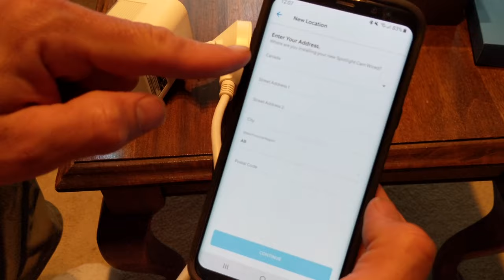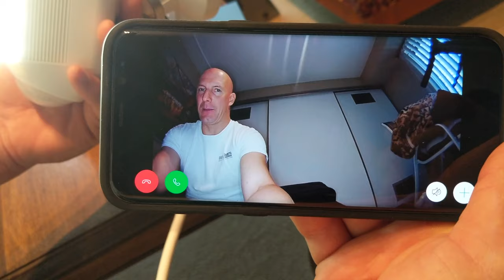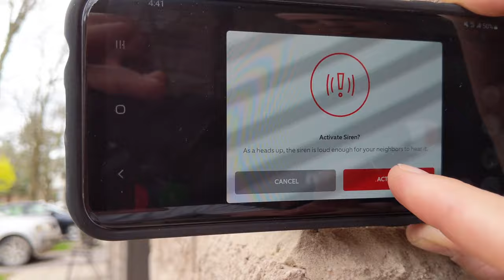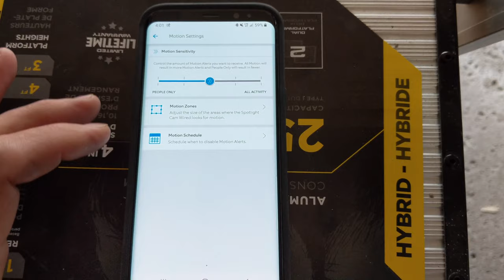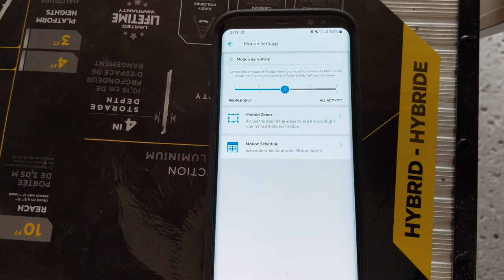Ring Spotlight Security Camera (Wired) Full Setup & Installation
Ring Spotlight Camera
Amazon US
Amazon Canada
Amazon UK

Amazon US
Amazon Canada
Amazon UK

Ring Video Doorbell Pro
Amazon US
Amazon Canada
Amazon UK

Edwards Signaling 599 120V/24V 40W Transformer
Amazon US
Amazon Canada
Amazon UK

24 Volt Plug In Transformer
Amazon US
Amazon Canada
Amazon UK

Ring Chime Pro with Wi-Fi Extender
Amazon US
Amazon Canada
Amazon UK

Ring Floodlight Camera Pro
Amazon US
Amazon Canada
Amazon UK